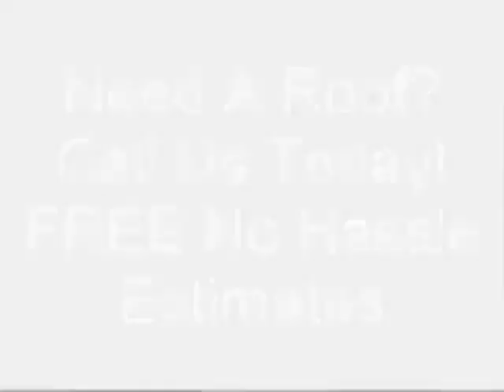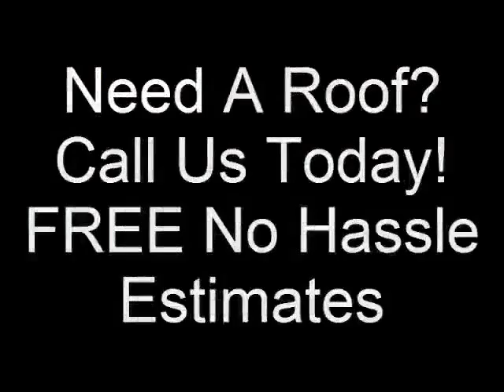Mount Sinai roofing companies Best Roofer Contractor in Mount Sinai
Most roof jobs done in one day. Top quality roof shingle products used. Professional quality work performed by the best roofers on Long Island.

roofing companies
roofing contractors
roof repair
roofing company
roof company

Find 59 listings related to A1 Roofing Siding in Mount Sinai on YP.com.  there are a few pitfalls to avoid and best  A roofer is a specialized contractor
Mount Sinai, NY Driveway  Paving Professionals - Houzz
18 Best Fence Companies and Contractors - Mount Sinai NY
Big Dog Roof Corp  Mount Sinai, NY 11766  Angies List
Landscape Contractors in Mount Sinai, NY - Houzz
Find the best Mount Sinai,  contractor may work closely with a Mount  Sinai Design Photographers · Mount Sinai Roofing  Gutters · Mount Sinai
Welcome to A-1 Roofing  Siding of  We have been consecutively awarded the "Super Service Contractor" award for years on Angie  Mount Sinai, NY 631 928
142 Construction Companies in Mount Sinai,  GreenSeal Weatherization is a BPI Accredited Energy Efficiency Contractor which  Find out how to best utilize the
to the Best Pros  A good contractor is like a good mechanic:  Location: Mount Sinai, NY. Date: 08/2015. Nature of Project: Install a new
Reviews you can trust on Big Dog Roof Corp from Angie's List members  310 Mt Sinai Coram Rd Mount Sinai, NY
A-1 Roofing  Siding of Long Island Corp.  Top Quality
Landscape Contractors near Mount Sinai.  are your best bet  Mount Sinai Design Photographers · Mount Sinai Roofing  Gutters · Mount Sinai Siding
Find 451 listings related to Building Contractors Commercial Industrial in Mount Sinai on YP.com. See reviews, photos, directions, phone numbers and more for the best
25 Best Air Condit
ER Construction of LI Inc  Mount Sinai, NY 11766  Angies List
Construction Companies in Mount Sinai, New York - Manta
Reviews you can trust on ER Construction of LI Inc from Angie's List members  7 Sean Lane Mount Sinai, NY
Building Contractors Commercial Industrial in Mount Sinai
Find the best Contracting in Mount Sinai, Suffolk County, New York  Roofers; Security Contractors  Contractor Skills.
A1 Roofing Siding in Mount Sinai, New York with Reviews